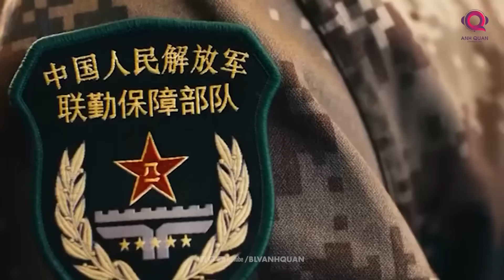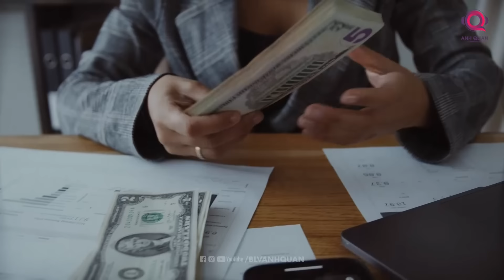NHẬT BẢN LIỆU CÓ ĐỦ SỨC NGĂN CHẶN SỰ BÀNH TRƯỚNG CỦA TRUNG QUỐC?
Nói đến Nhật Bản và Trung Quốc ta thấy có rất nhiều nét tương đồng. Không chỉ là sự giống nhau về văn hóa Á Đông, mà trong chữ tiếng Nhật vẫn có một bộ Hán tự được vay mượn hoàn toàn từ người láng giềng khổng lồ. Tuy nhiên trong lịch sử, có lẽ rằng Nhật Bản và Trung Quốc là thù nhiều hơn là bạn. Hàng năm vẫn có nhiều bộ phim kháng Nhật được sản xuất ở Trung Quốc, và ước tính hàng triệu lính Nhật bị giết mỗi năm trên màn ảnh đất nước tỷ dân.